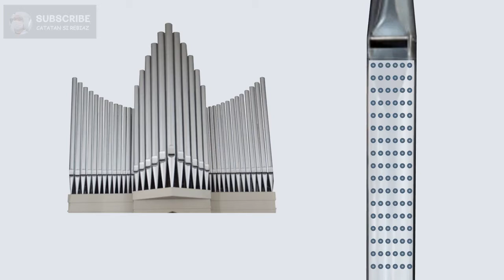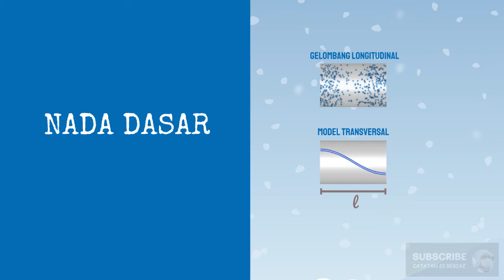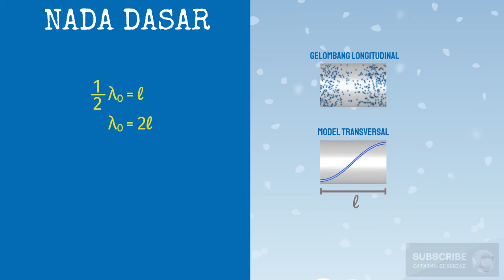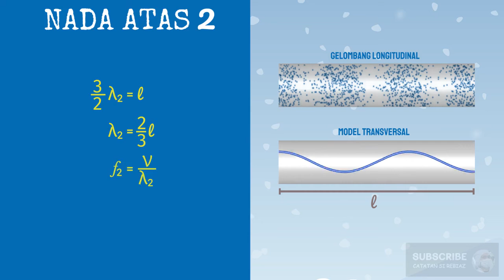Animasi Pipa Organa Terbuka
Pipa organa meruapakan sebuah tabung dimana bagian dalamnya berlubang. Ketika pipa organa ditup, molekul udara akan bergetar membentuk gelombang berdiri atau gelombang stasioner. Nah, getaran ini menghasilkan bunyi.

Pipa organa terbuka merupakan pipa yang kedua ujungnya terbuka. Salah satu contoh dari pipa organa terbuka adalah seruling. Kolom udara pada seruling dapat menghasilkan berbagai frekuensi, dari pola paling sederhana hingga majemuk.